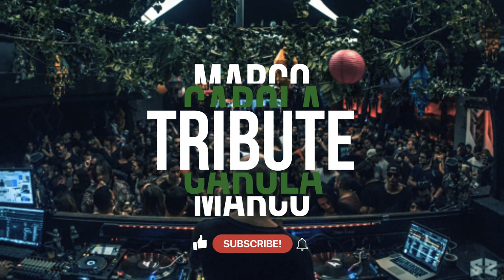MARCO CAROLA TRIBUTE URBAN HEROES 2021 MIX BY MINIMALIK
As a producer and label head, Carola has created labels like Design, Zenit, Question, One Thousands, Do.Mi.No. and Music On. Carola has been releasing music on a selection of labels such as Minus, Plus 8 2M and Primate Recordings. In addition to five albums, including his latest ‘Play It Loud’ in 2011, Carola has also been responsible for a clutch of seminal mix compilations. In 2006, his mix Fabric 31.for the London club Fabric’s series was a lesson in sleek, future-facing minimalism. That was followed up by compilations for Time Warp in 2009. Carola has also held very successful residencies at Amnesia Ibiza, with Cocoon, for two years, and with his own Music On project from 2012 until 2018. Music On was launched in 2011 at the Shelbourne Hotel in Miami, as the way for Carola to implement his vision of clubbing and music development and to share his wealth of experience and knowledge. Luca Piccolo was also established as Carola's manager and international booker the same year.
At Sunwaves 17 in 2015 in Mamaia, Romania, Marco Carola played music for 24 hours, non-stop.

Welcome to UrbanSounds, here we are a passionate music channel,

Thanks for Listening, All DJ mixes are done by us.

All images are from free library banks.

⚠️ This channel's DJ Mixing Set is created by UrbanMusic